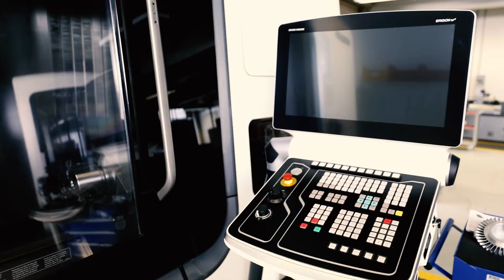Industrial Engineering at Stellenbosch University